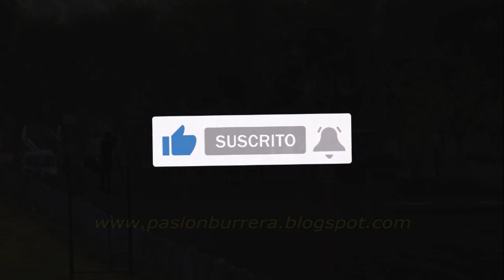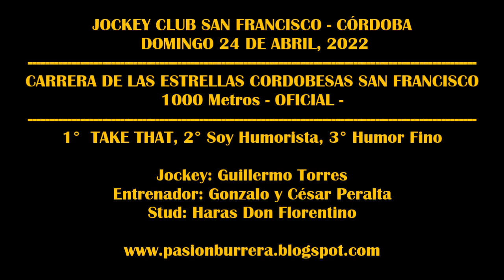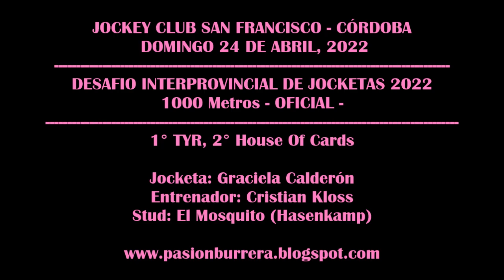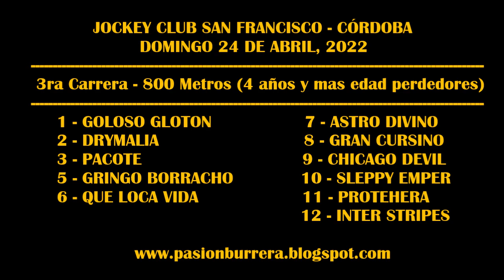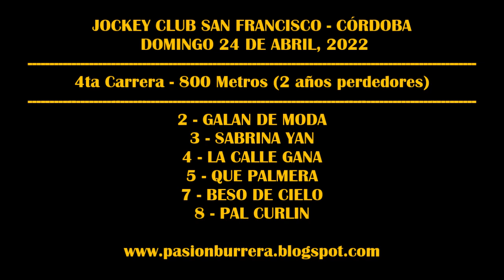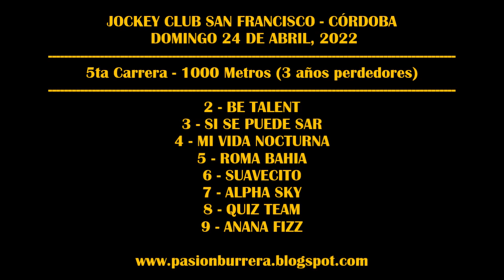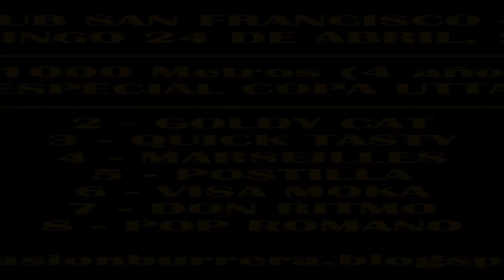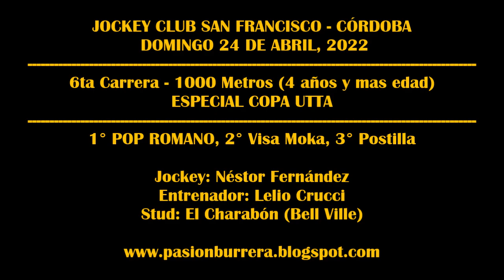REUNIÓN N° 3 JOCKEY CLUB SAN FRANCISCO (24-04-2022)